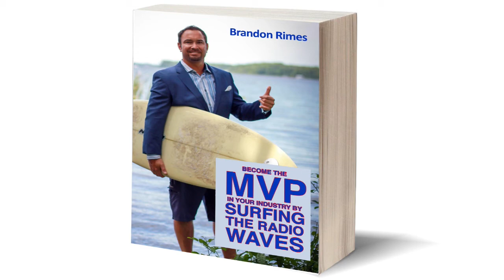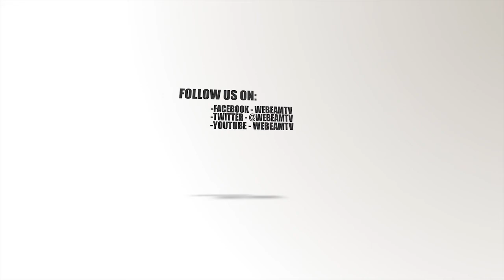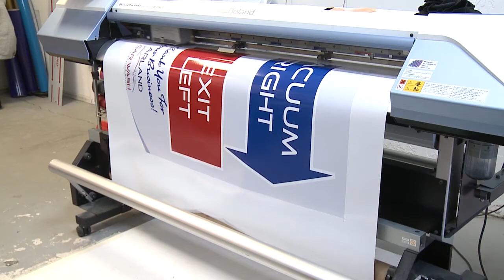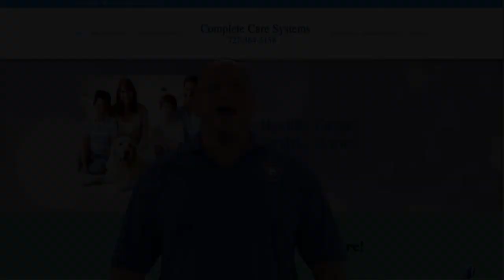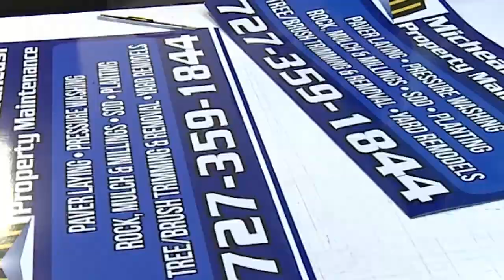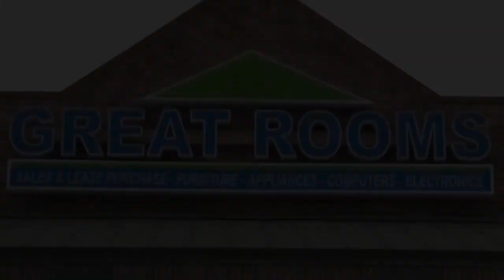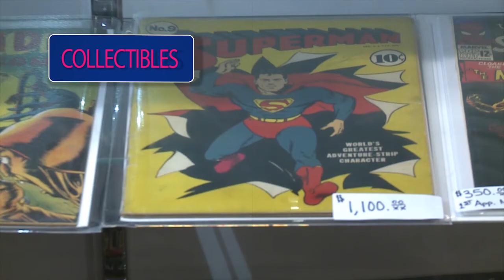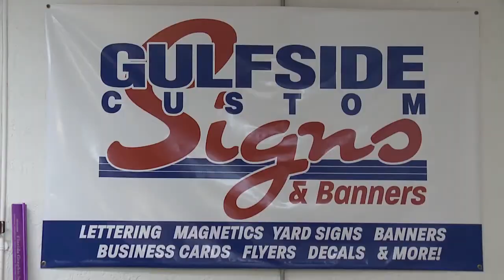The Consumer Quarterback Show 2/14/18 ft. Mayor George Cretekos, Chris Clarke and John Youngblood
Happy Valentines Day! We have vetted an amazing array of guest today including Clearwater Mayor George Cretekos talking about the bump to the local economy with Spring Training Baseball in the area and the expansion of the Clearwater Aquarium. We also welcome Chris Clarke, who is a Licensed Massage Therapist for Therapeutic Elements Center for Massage Therapy, into the studio explaining how posture impacts your appearance and body language in the business world. John Youngblood of Everything but the House also stops by explaining his unique methods for estate sales. Name That Tune today features popular love songs featured in movies.